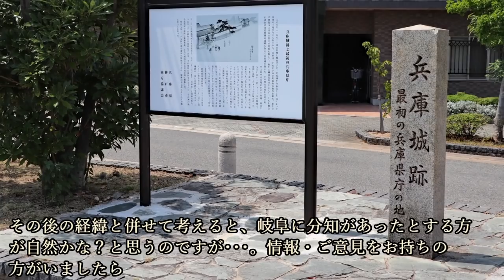池田せん 200人のレディース鉄砲隊を率いた、森長可の『鬼嫁』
～画像～

～音源～